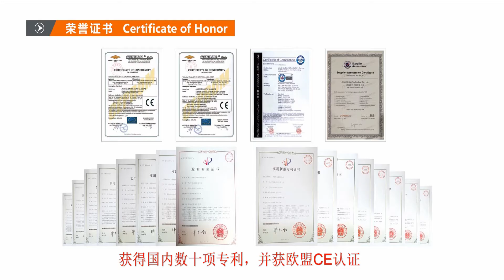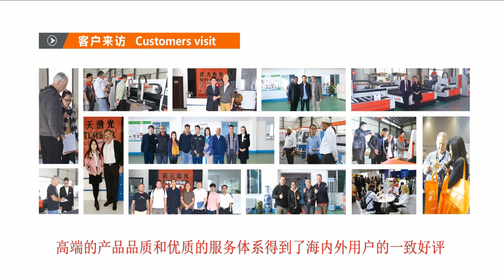XTLASER INTRODUCTION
contact Angelina
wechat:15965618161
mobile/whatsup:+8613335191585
skype:Angelina Xtlaser